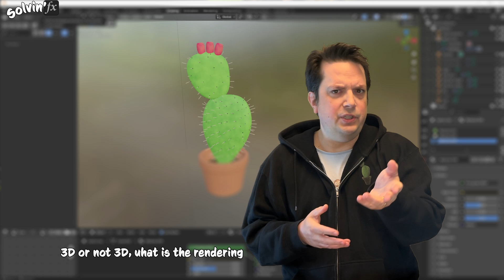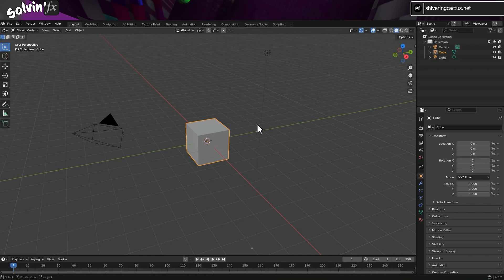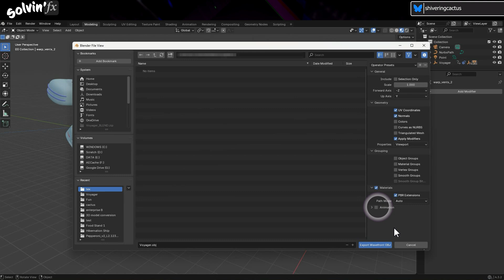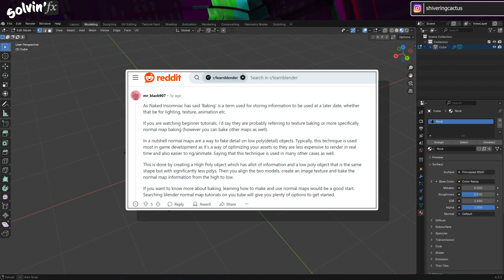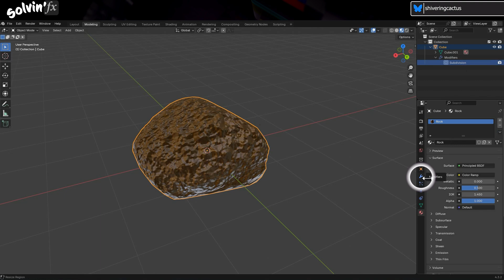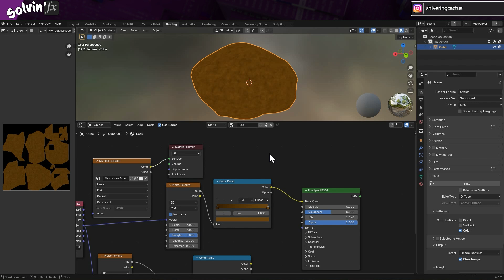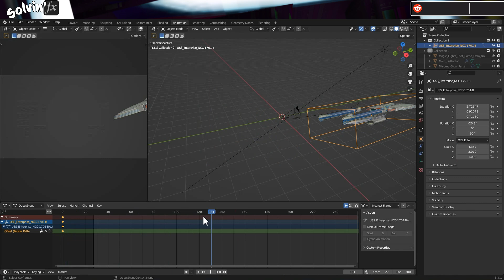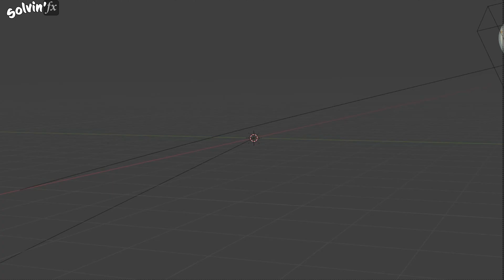How to Import 3D Models into After Effects | OBJ, GLB, FBX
Directly inside After Effects you can import and animate 3D models in the timeline.  Provided it is either an OBJ, GLB, and FBX file type. But importing them doesn’t always go smoothly.  In this video I work through some common problems caused by missing textures, procedural materials, or Blender's modifiers which can trip you up.

I start with a walkthrough of Bender-to-After Effects workflow, which is a fancy way of saying I explain how to convert a model that Blender can see (including enabling the add-ons for GLFT / GLB and FBX files).  After we have a model After Effects can import, I talk about fixing missing textures, how to Bake a material into an image texture and how to apply modifiers.

I'm trying to make this guide useful AE users new to 3D models.

*🔖Chapters*
0:00 3D Formats Explained
1:22 Converting models
2:28 No textures
3:07 Baking materials
6:53 More than one shader

I'm an Adobe Community Expert - which means you can find me on the Adobe forums if you need any help.